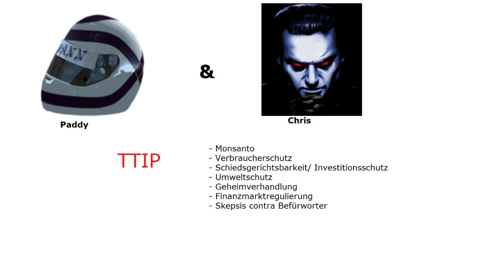Paddy & Chris - TTIP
Thema: TTIP

Beachtet: Dies ist KEINE detaillierte Darstellung des TTIP

Auch wenn eine Videobeschreibung von niemandem gelesen wird:
Wir stellen hier unsere jeweilige Meinung dar. Wir bestehen
weder auf Richtig- noch Vollständigkeit. Wir sind auch keine
Profis. Wer bei solchen Themen Profis haben will, der ist bei
YT eh an der falschen Adresse. Es steht allein das gesprochene
Wort im Vordergrund, daher auch nur ein enfaches Bild.